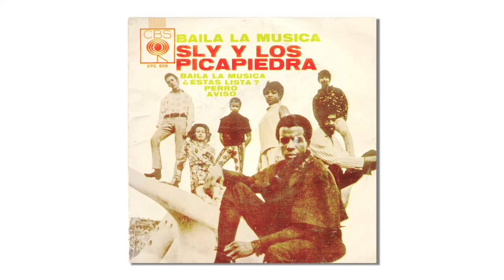Sly & The Family Stone - Dance to the Music (Interview Clip)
Sly & The Family Stone, Interview Clip: Dance to the Music